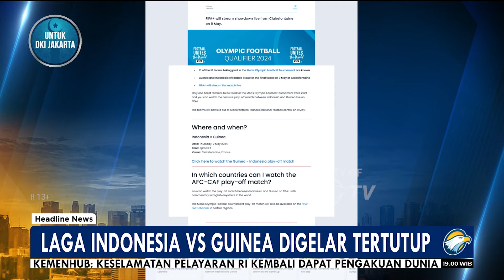Laga Indonesia VS Guinea Digelar Tertutup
MetroTV, Timnas U-23 Indonesia akan menghadapi Guinea dalam laga babak play off kualifikasi Olimpiade Paris 2024, pada 09 Mei mendatang.

Pertandingan di Clairefontaine, pusat sepak bola nasional Prancis tersebut. Direncanakan digelar tertutup dan tanpa penonton, dengan alasan keamanan.